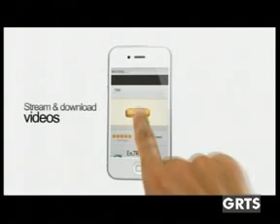GRTS 21 01 2013 2150 GMT